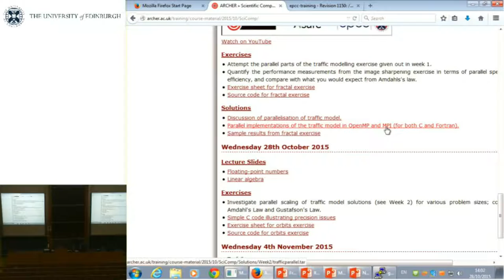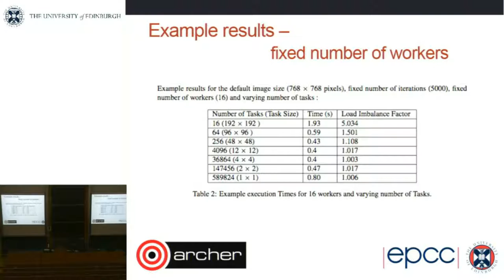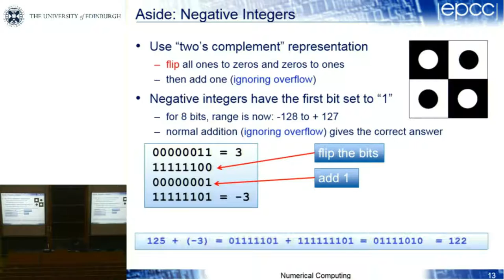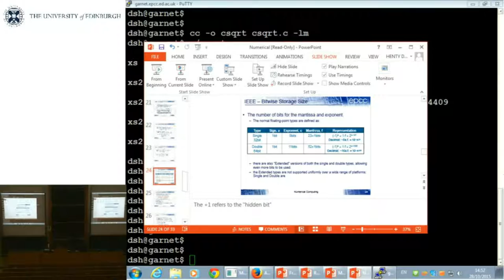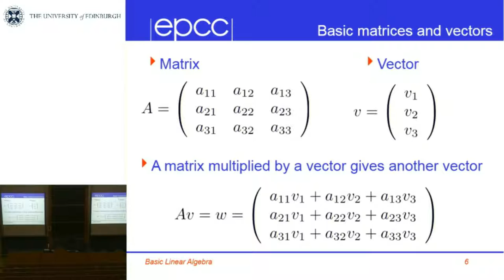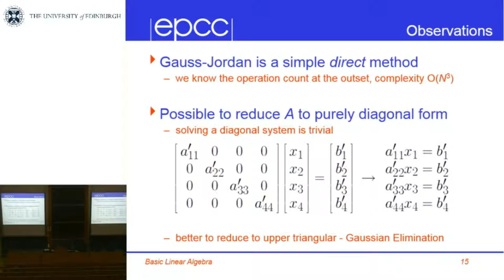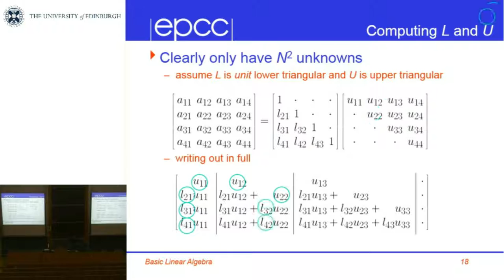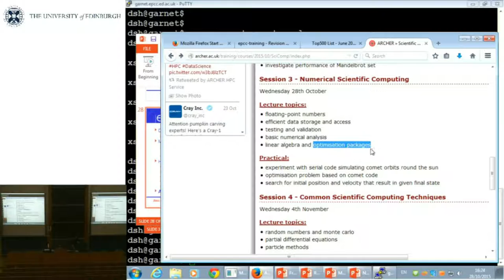ARCHER Scientific Computing Lecture3